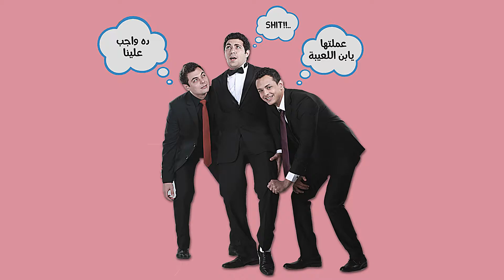اعلان سمارت فونس "اركوس" نسخة العريس | Archos " Smart Phones Digital Ad. Groom Copy"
Client : Archos Smart Phones
Agency & Production House : SeVeN Pictures​
Executive Producer : Fathi AbdElshaheed​
Creative Director : Maz​
Producer : Shogoon Mohamed​
Script Writer : Ramo Mahmoud​
Graphics Designer : Omar Abdelghani El Sayed​
Sound Engineer : La Tino​
Photographer : Sherif Taman
Model : Anwar Gohar
Yasmin Salem